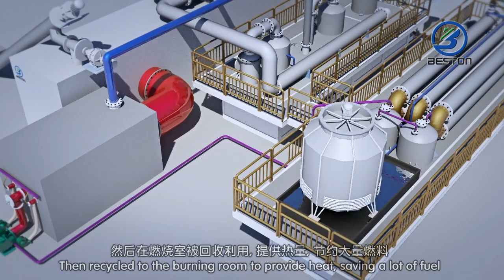Continuous Oil Sludge Recycling Treatment Pyrolysis Plant 3D Video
The continuous oil sludge recycling pyrolysis plant can separate the sludge and water from the oil. And this 3D video introduces the crude oil sludge treatment process.

Benefits Of The Oil Sludge Pyrolysis Plant

Oil sludge causes a great deal of problems from the environment. It is actually a waste product and frequently ultimately ends up within the landfills. Oil sludge could cause lots of problems which is going to play a role in environmental pollution unless people make a move to combat it. The oil sludge pyrolysis plant is a wonderful way to eliminate sludge which plant can also allow you to money simply because it extracts the impurities from the oil sludge and turns it into oil.

This plant is extremely helpful to environmental surroundings and yes it gets lots of work accomplished for you. You can produce each of the oil you desire and also the plant works very fast. Investing in this plant is ideal for the planet and it also helps you have a great deal of work done. The plant will process plenty of sludge quickly so you can earn money and acquire things done.

Sludge can be a waste product because it is full of contaminants. The sludge is full of impurities but when you can get rid of the impurities you may make the sludge into oil. The oil are able to be sold and it is also utilized to run machines and heat things.

How the plant works is simple. The appliance separates the impurities through the sludge by distillation. It utilizes a special condensation strategy to take away the impurities therefore the oil is taken away and stored. The plant works fast and you can quickly succeed to suit your needs.

This plant offers you an affordable method to get a good deal done and you may easily make each of the oil you need using this plant. It gives you a powerful approach to make a lot of money and you can quickly produce tons of oil using this machine.

The device comes in a variety of sizes and you will also have it customized in case you have special needs you try to achieve. The customization process is not hard and it also works to help you quickly have only the results you are searching for.

The appliance will run continuously therefore you be able to earn more income and also you don't have to worry about the machine turning off. This machine is an excellent investment plus it assists you to so in a lot of ways. You can quickly care for your requirements and you can make every one of the oil you want after you begin to use the equipment.

The oil sludge pyrolysis plant is a good investment so you need to make sure that you just select the plant that is the best fit to suit your needs. The pyrolysis plant takes the sludge and converts it to oil. After that you can sell or utilize the oil nevertheless you want.

This machine is a big moneymaker and it also helps you in many ways. It offers you what you must get more work done along with the plant is a superb investment. When you really need to operate fast you will need a pyrolysis plant.